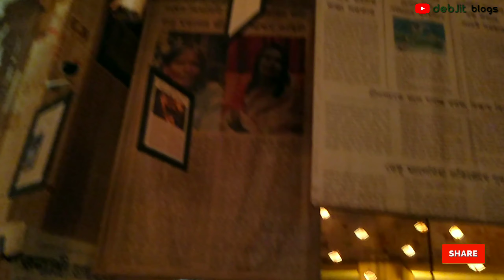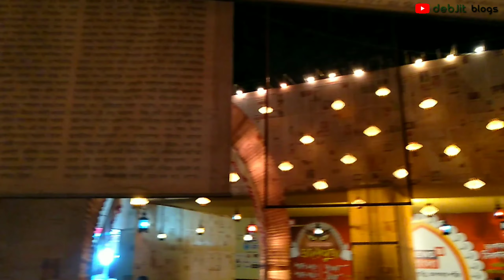Durga Puja 2019 Kolkata | Haridevpur 41 pally Durga puja 2019 theme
হরিদেবপুর ৪১ পল্লী | কলকাতা সেরা দূর্গা পূজা থিম 2109 |
Durga puja parikrama 2019 with debjitblogs